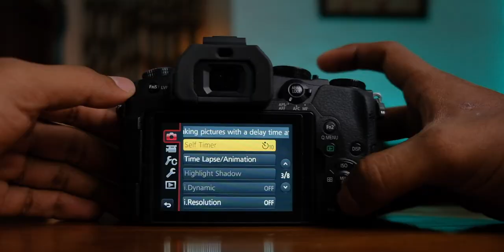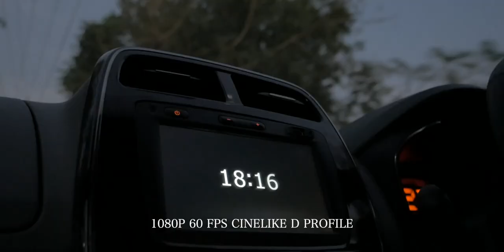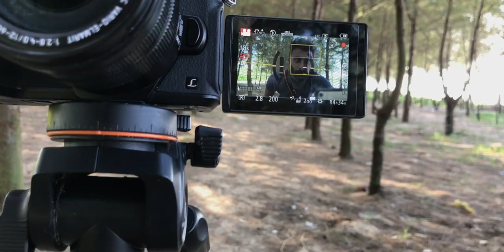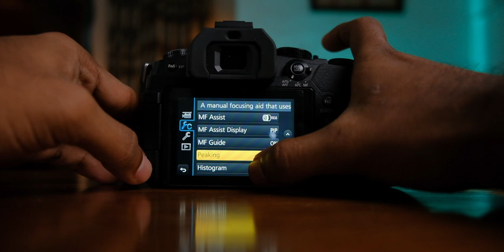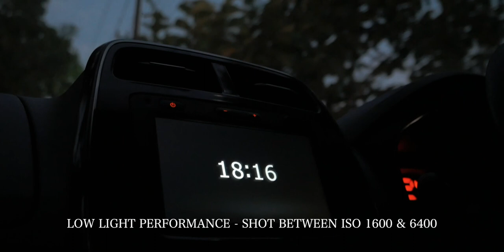The ULTIMATE Budget Camera! Lumix G85 Malayalam Review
In this video, we review my new FAVOURITE BUDGET CAMERA, the Panasonic Lumix G85.